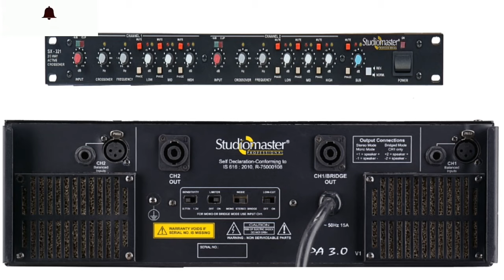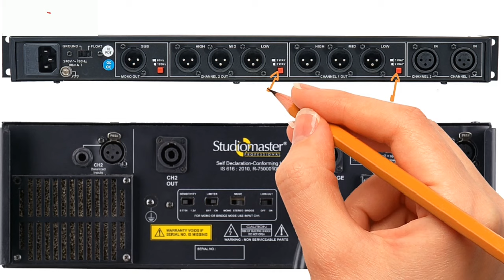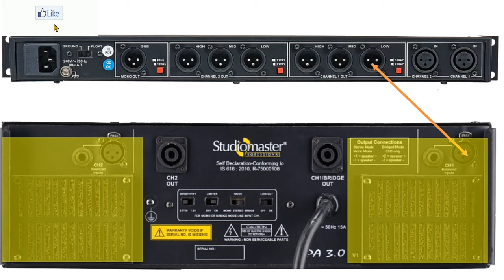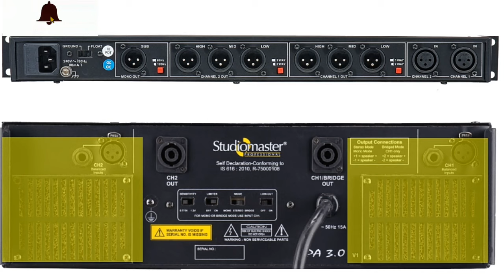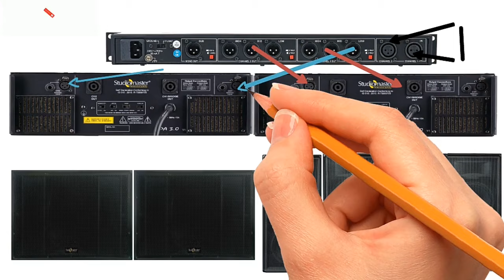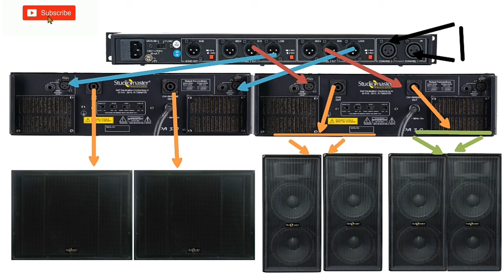DJ setup crossover connection explained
so guys in these video i have explained how to connect dj setup with crossover two dual subwoofer and 4 top with two power amplifier.
i hope you found these video informative.
Buy links from amazon
Redmi note 11
Mic I use
Best headphones 🎧
Best speakers
Yt kit for making video
dj lights
power amp